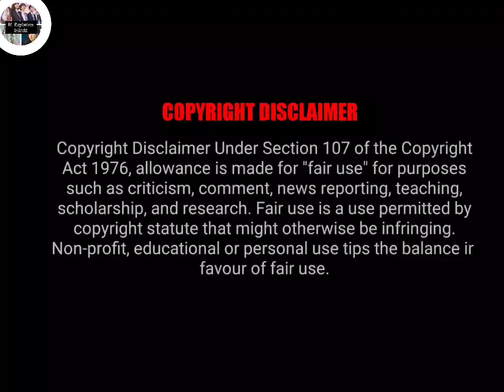(BL) Cherry Blossom After Winter Epsiode 4 Explained in Hindi | korean bl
cherry blossom after winter epsiode 4 explained in hindi .

please watch this series on Rakuten Viki Channel / app .

and support bl community .

 all the images used in this video are belong to there creator , I used them review only and deeply thank you for this .